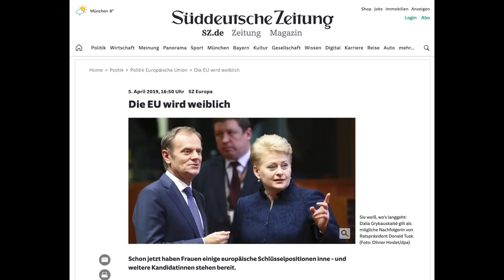B&R S01E26 20190415 Kariuomenės vadas ir kandidatai | Grybauskaitė naujasis postas IŠTRAUKA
Pilno epizodo
TEMOS:

Kaip kandidatai į prezidentus turėtų santykiauti su kariuomene ir jos vadovybe
Ką Vokietijos žiniasklaida žada Daliai Grybauskaitei po kadencijos pabaigos 00:16:07
NATO 70 ir perspektyvos besikeičiančioje Europoje 00:25:32
Vokietija renkasi tarp Rusijos ir Amerikos, o ką renkamės mes? 00:40:15
Kas bus po ES fondų pinigų pabaigos? 01:04:08
Ką daryti su vatniku Stanioslovu Tomu? 01:05:38
Licvinizmas 01:07:36
Estijos prezidentė pas Putiną 01:08:58